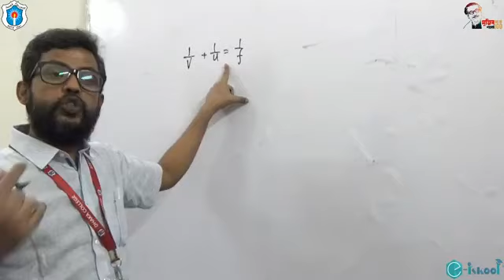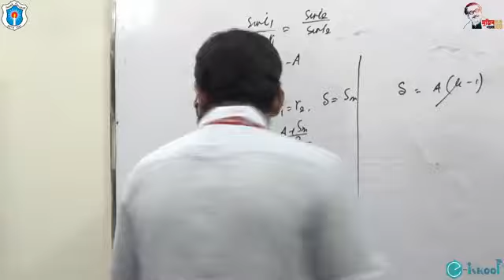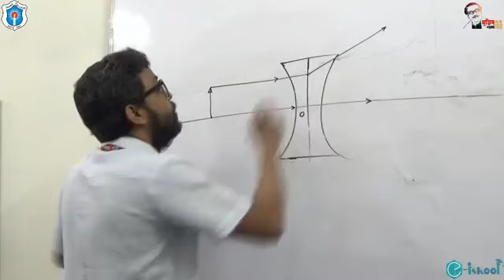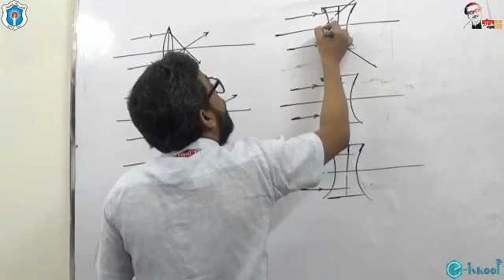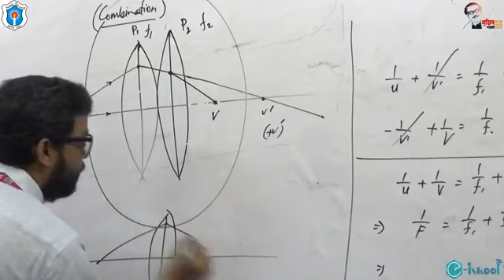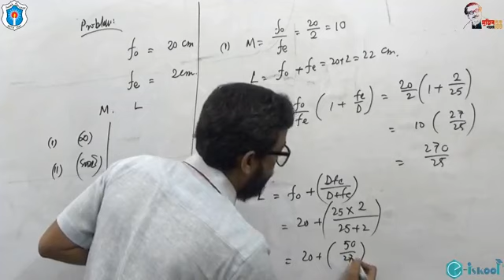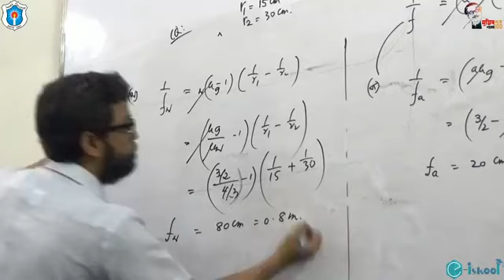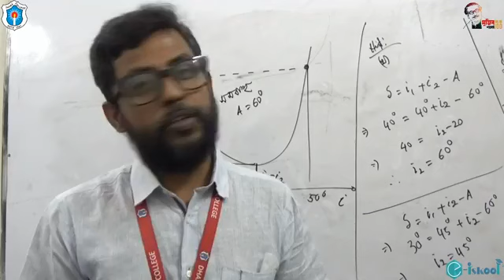বিষয়ঃ জ্যামিতিক আলোক বিজ্ঞান-৬ (Review and mathematical solutions); ড. মোঃ মোমেনুল ইসলাম। Lec-12